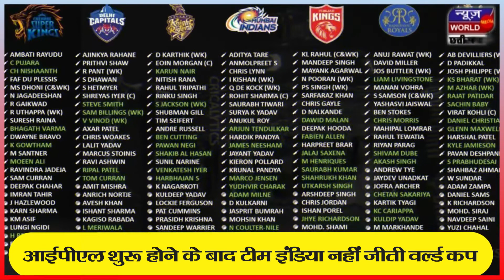क्या INDIA में बैन हो जायेगा IPL ? देखिये यह खास खबर